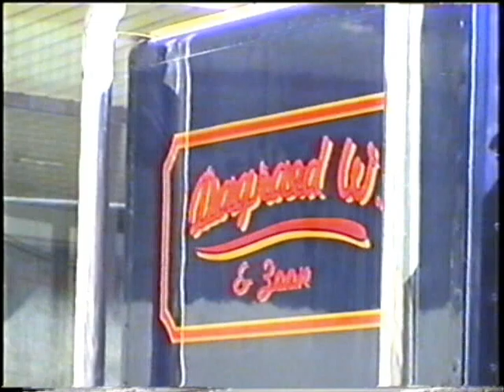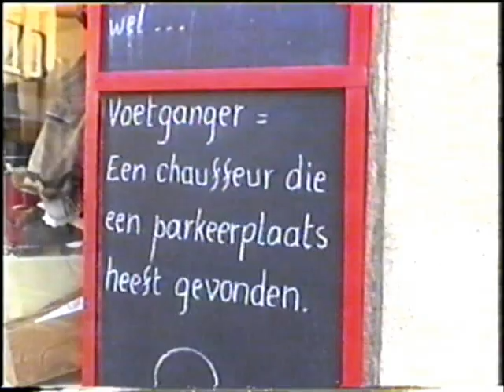Draaiorgelmanifestatie Kortrijk VDDL verslag april 2002